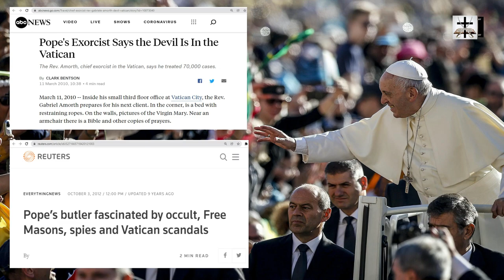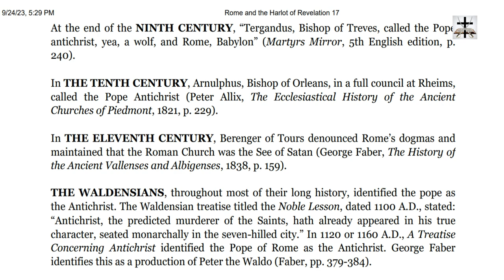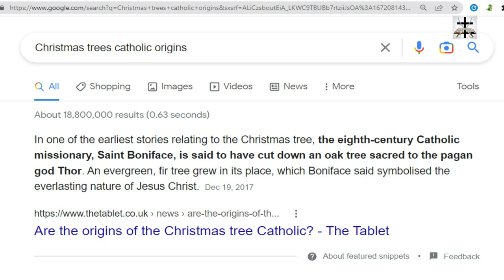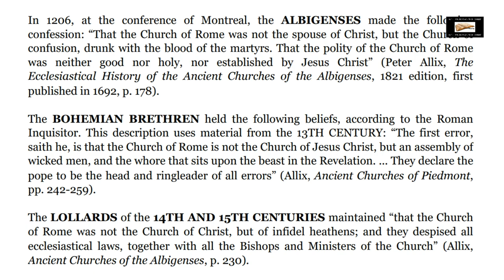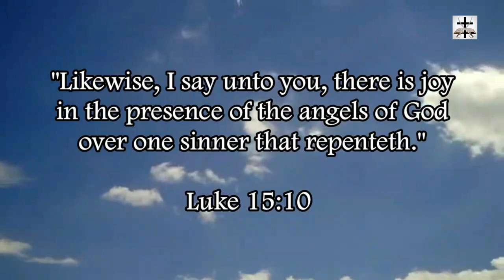Writings Against The Pope & Satan's Catholic Cult Before Luther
Satan's Catholic cult even boasts about persecuting Baptists for hundreds of years before Martin Luther's reformation:

Cardinal Hosius (Catholic, 1524), President of the Council of Trent stated "Were it not that the Baptists have been grievously tormented and cut off with the knife during the past twelve hundred years, they would swarm in greater number than all the Reformers." (Cardinal Hosius, Letters, Apud Opera, p. 112, 113.)